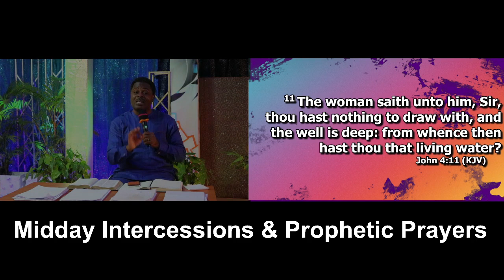I Must Draw From My REOPENED WELLS 2023 01 04 11 59 27